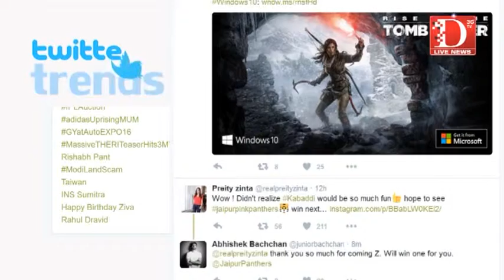D Live News: ट्विटर हलचल